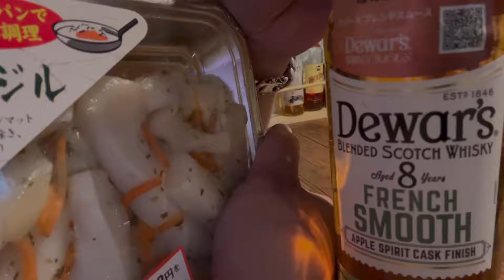意外や意外！新発売のデュワーズフレンチスムース8年をハイボールで晩酌してみた。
スッキリ爽やか系ハイボール。